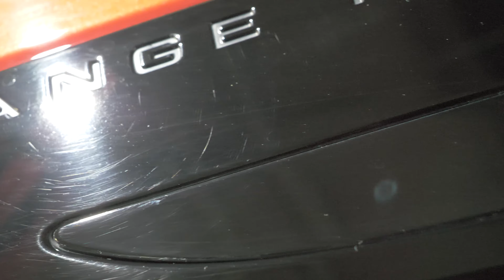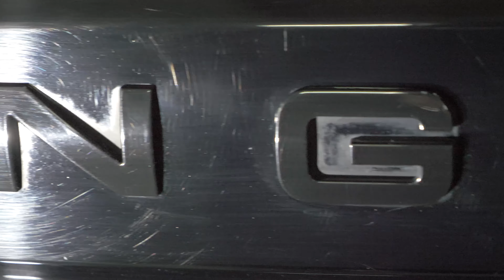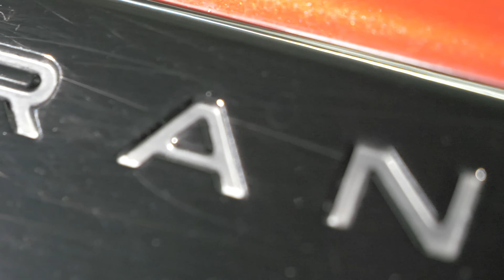BMW E38, Range Rover Velar, BMW M4 Competition DETAILING| VLog 011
❗Werbung❗

Wir sind spezialisiert auf die sachgemäße und fachgerechte Reinigung von Fahrzeugen sowie in der Oberflächenaufarbeitung und -beschichtung.